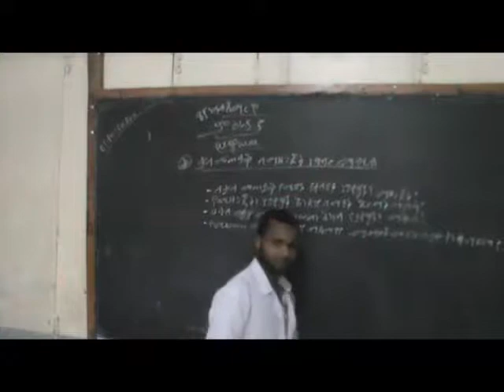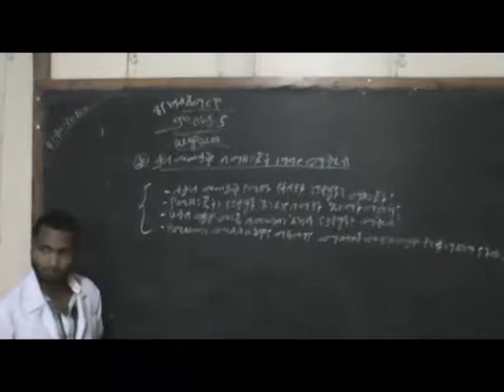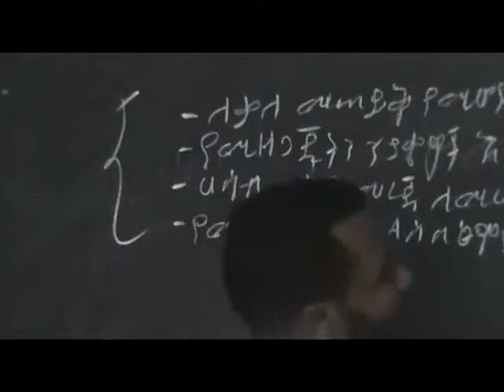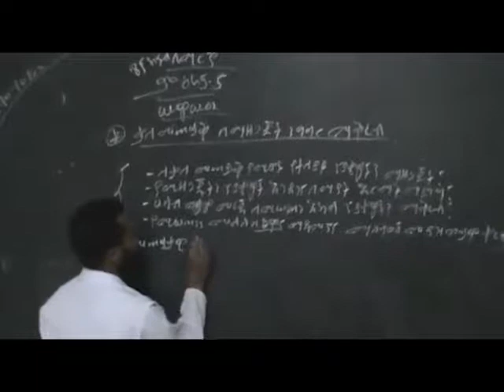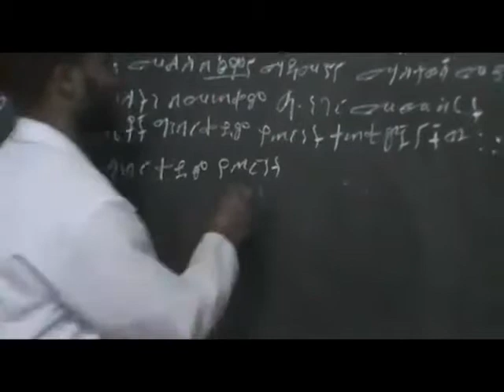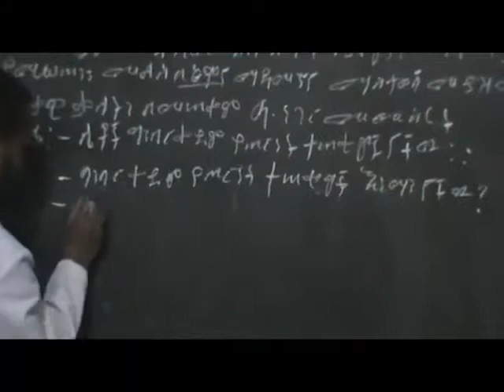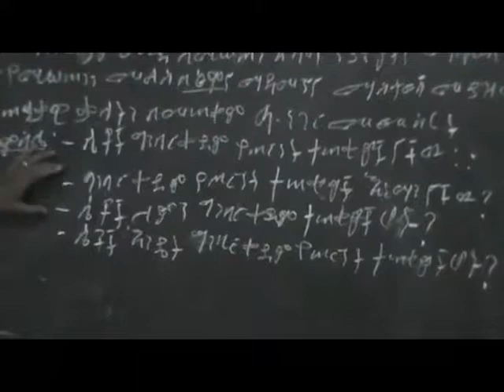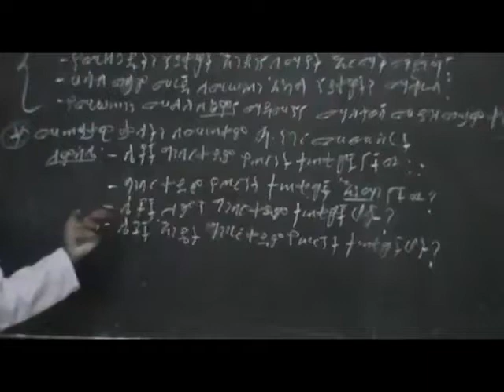amaregna ch 5